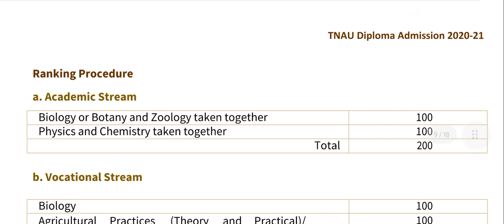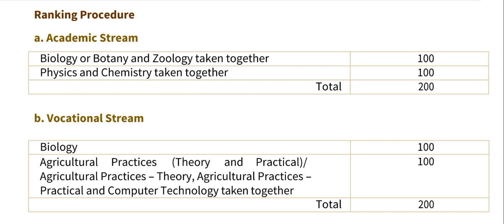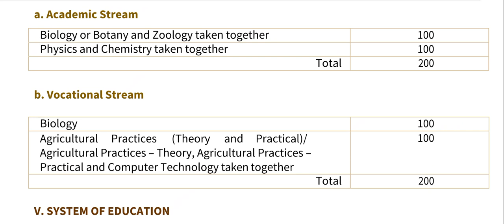Diploma Agriculture Counselling 2022|How to Calculate Cutoff Mark?|Vjalerts